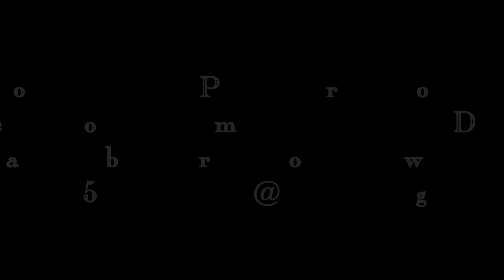Cali Showcase Promo short